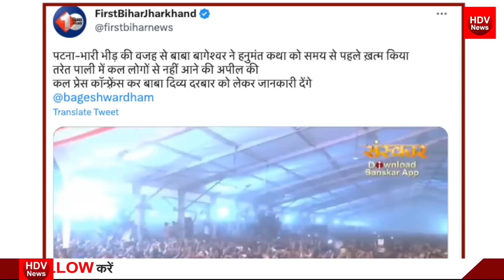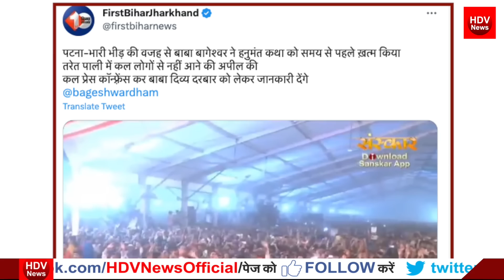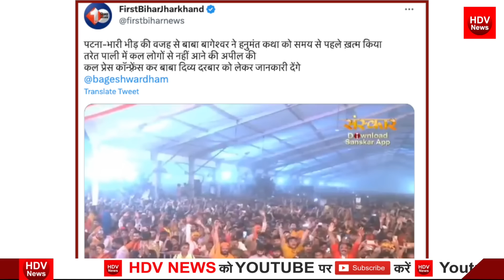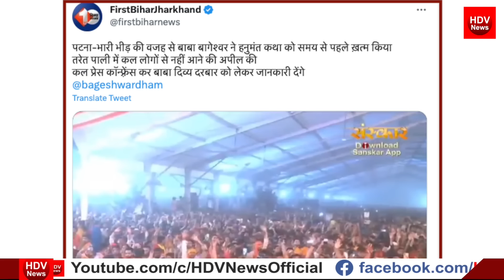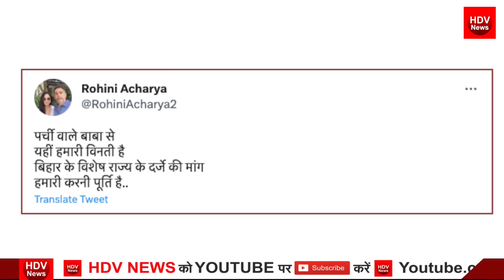बागेश्वर धाम के पटना दरबार में बिहार मंत्री 10 लाख भीड़ देख महागठबंधन में फूट, लालू की बेटी की पर्ची